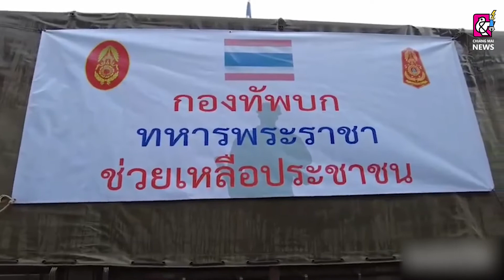นาน้อยฝนตกหนัก น้ำป่าไหลหลากท่วม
17 พฤษภาคม 2565 เวลา 09.00 น. สนง.ปภ.น่าน สาขานาน้อย น่าน ได้รับแจ้งว่าได้เกิด ฝนตกหนัก น้ำป่าไหลหลากท่วมบ้านเรือนเสียหาย โดยศูนย์เฝ้าระวังน้ำเตือนอพยพ

อ่านข่าวต่อได้ที่ :